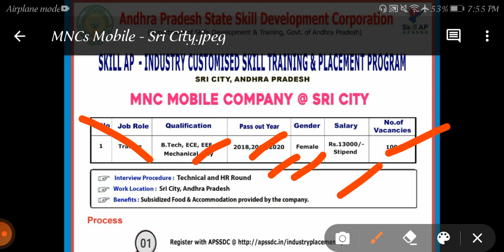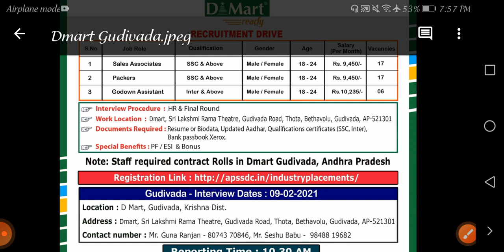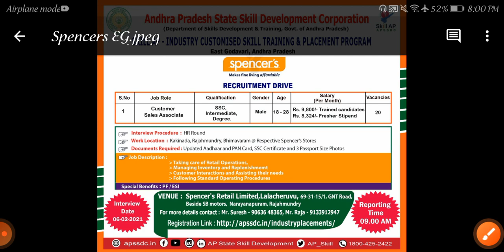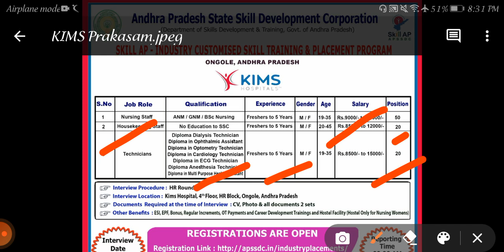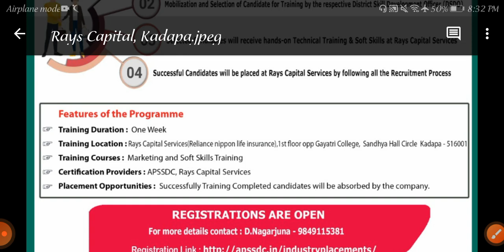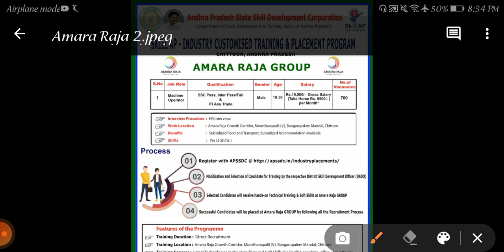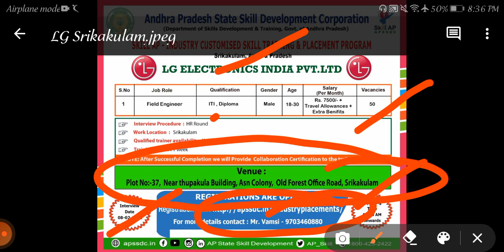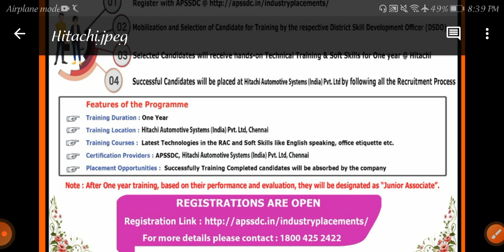Latest private campanies jobs 2021//10th,inter, degree candidates can apply //freshers & experience